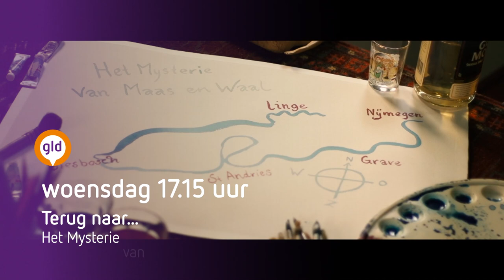Terug naar... Mysterie van Maas en Waal | vanaf 28 aug wekelijks TV Gelderland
Vrijbuiter Donat Ontskul en schipper Eric Janssen varen over de Maas, de Waal en de Linge. Onderweg gaan ze op zoek naar de geschiedenis van stadjes en streken langs de rivier. Holland op zijn mooist, gezien vanaf het water.
Vanaf 28 augustus wekelijk op woensdag om 17.15 uur op TV Gelderland